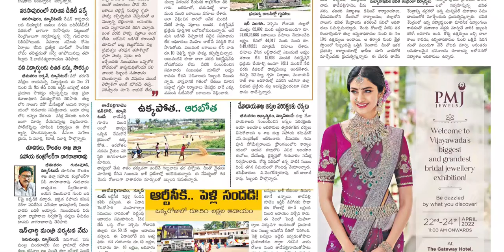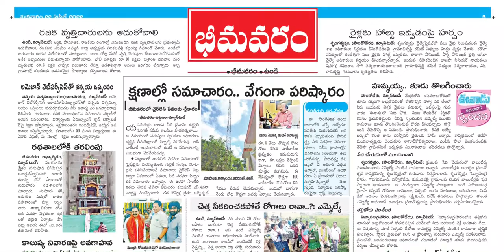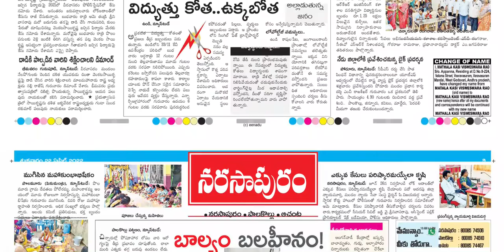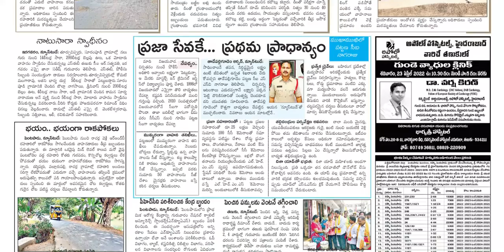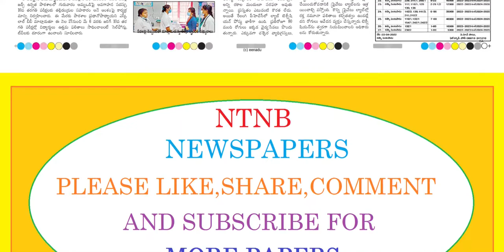EENADU WEST GODAVARI DISTRICT 22 APRIL 2022 FRIDAY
Telangana news
Ap news
Cricket news
Sports news
Cinema news
Bussines newspaper
Crime news
Chaduvu paper
Education newspaper
Eenadu antharyaami
Antharyami eenadu
Telugu antharyaami
Apprentice jobs
Vasundara paper
Eenadu vasundara
Eenadu karimnagar
Haaybujji paper
Prathiba
Eenadu pratibha newspaper
Prathiba paper
New intiatives by politicians
Telugu news
Gk questions